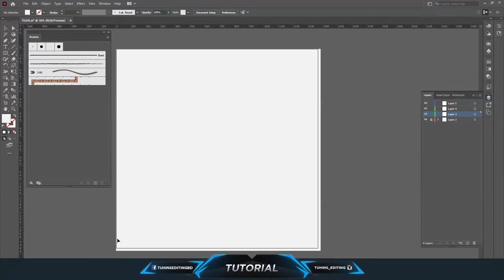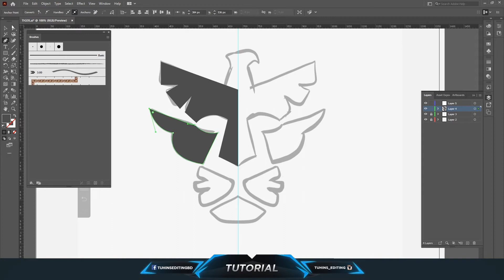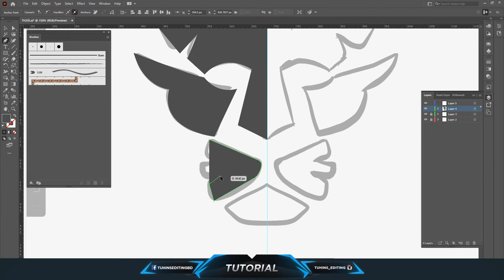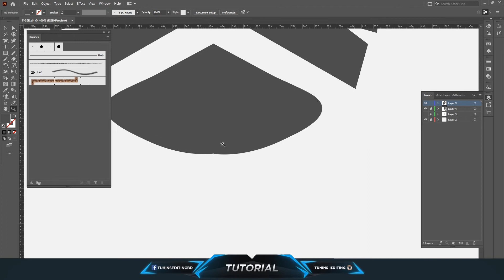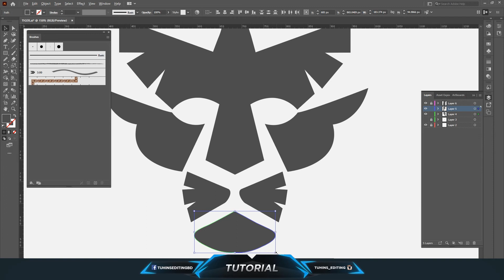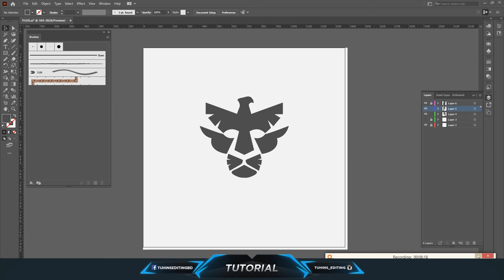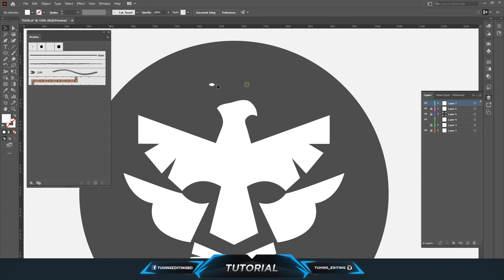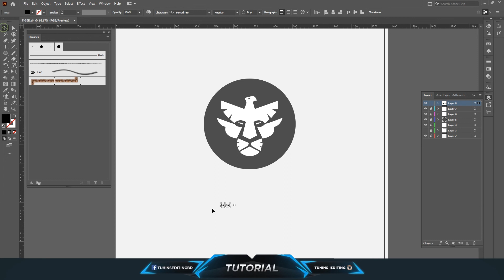Minimalist Lion Bird Logo Design in Adobe illustrator CC